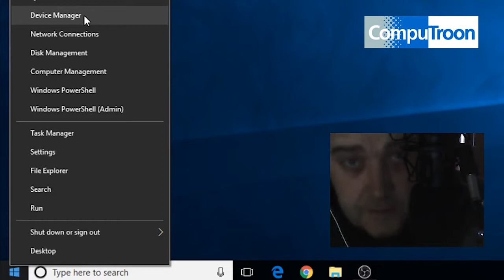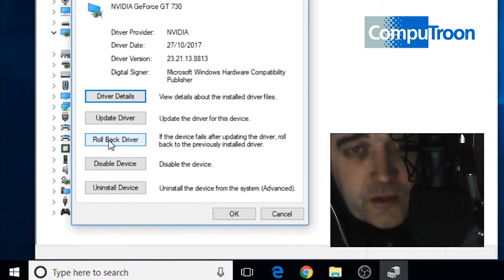Display Stretched After Windows 10 Update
Here are instructions on how to roll back your graphics driver. Other fixes for this issue found on this blog post